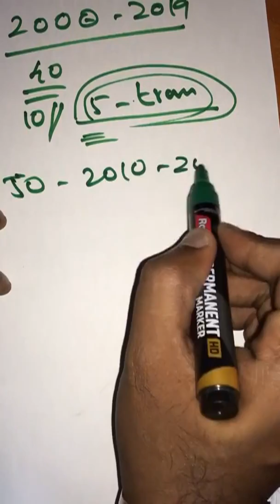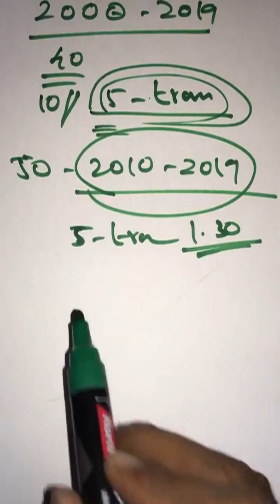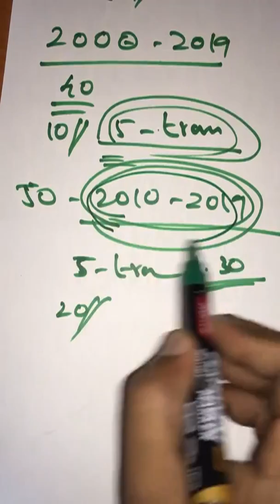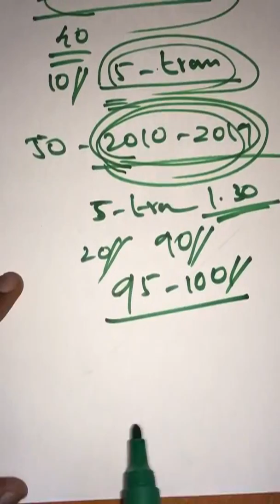HOW TO PRACTICE TAMIL SHORTHAND IN LAST 10 DAYS!!!! VERY USEFUL FOR EXAM.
Last 10 days exam plan for Tamil shorthand aspirants. It is very useful for everyone who appear an exam.